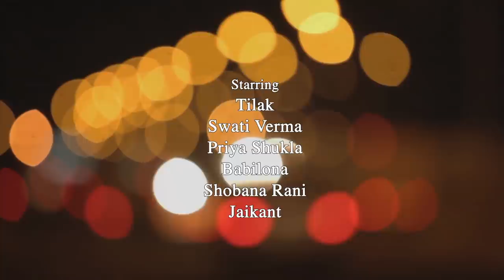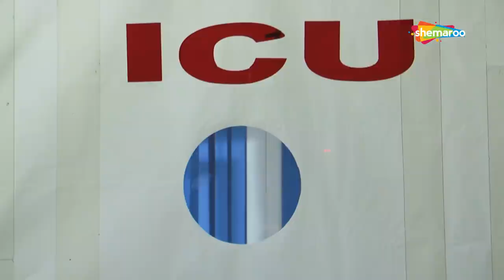क्या निर्मला आंटी की बात मानेगा? | Ek Bindaas Aunty (HD) - Part 1 | Swati Verma, Tilak, Priya Shukla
Ek Bindaas Aunty Swati Verma starring Ek Bindaas Aunty is about the romantic paths that arise unexpectedly in our lives. The movie starts with a Family sketch. Harish's mother had died when he was born. His father feels disappointed for him. His grandmother takes care of him. He grows up and he completes his schools with good marks. Now he is pursuing his BCA. All things goes good until Nirmala arrives. Nirmala is a rich woman whose husband is working abroad. She is font off with Men because she is not getting what she want from her husband. Nirmala and Harish gets close. You may see many romantic snaps through which Nirmala seducing Harish. Harish starts skipping from his morality. He thinks every woman is like Nirmala. He tries to go on with all woman he gets close. At last he fell in love with a girl, her words open his eyes. This arouses Nirmala's envy and she sends criminals to attack him. He gets in to hospital. What will happen to Harish in climax?? Will he get a new life?